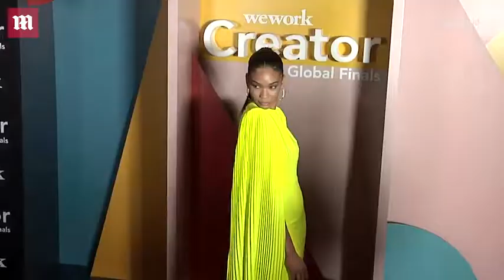Chanel Iman makes a statement in neon dress at WeWork summit